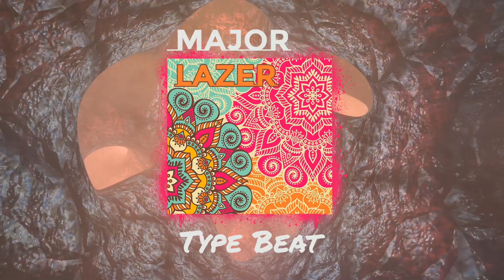[FREE FOR PROFIT] Major Lazer x J Balvin Type Beat "Wherever We Go"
This beat is free to use for all platforms including streaming services like spotify and apple music as long as you credit me. however, if you want to be 100% sure that your song won't get taken down, or if your distributor requires a license for the beat, i recommend buying this beat.
If you use this beat, please don't register the song you make with content id cause then my video will get claimed